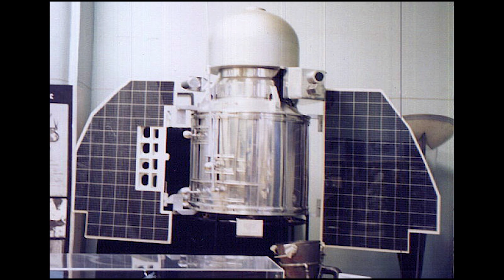10 MISJI KOSMICZNYCH NA MARSA